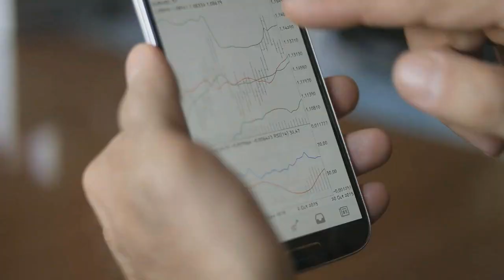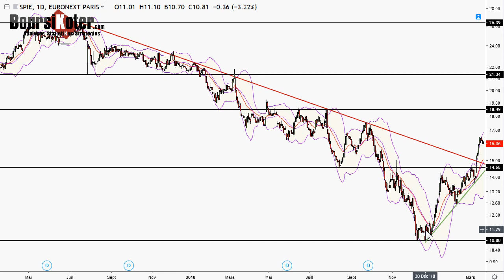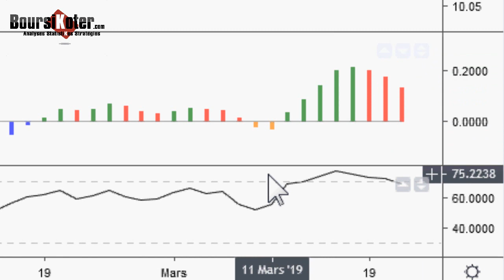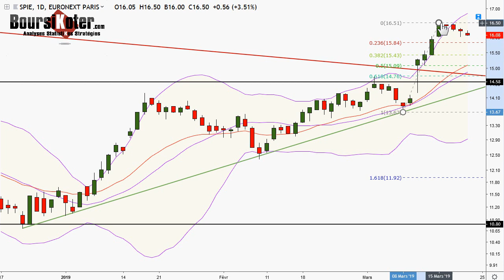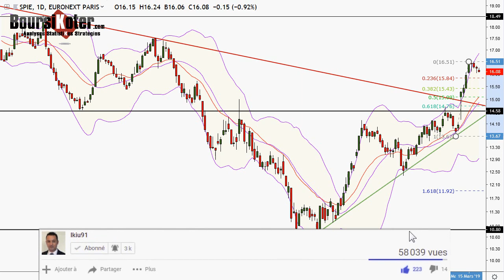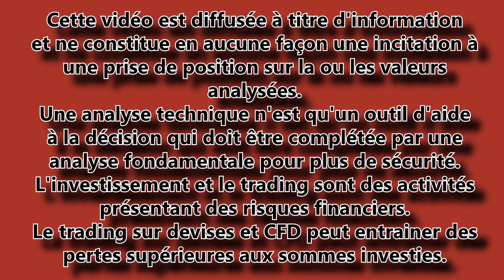Analyse technique action du titre spie par boursikoter